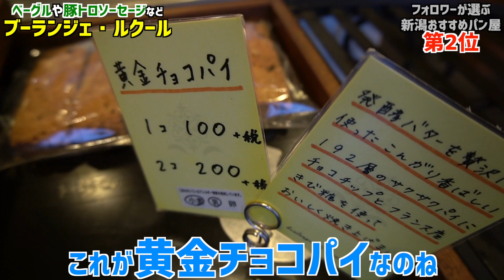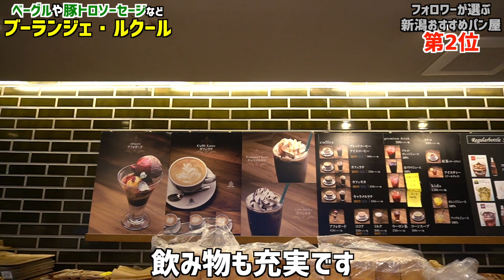【ブーランジェ・ルクール】ベーグルが最高にうまいお店 豚トロソーセージも大人気 新潟パン屋情報 This is NIIGATA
フォロワーが選んだおすすめ新潟パン屋ランキング
第2位【ブーランジェ・ルクール】新潟市東区

厳選した材料と最高級の粉を使用したパン
ベーグルが最高にうまく、さらにクリームチーズを塗ってもらうことで昇天してしまう
豚トロソーセージも大人気で激ウマ

飲み物も充実

一般の方の出演は基本お断りさせていただきます